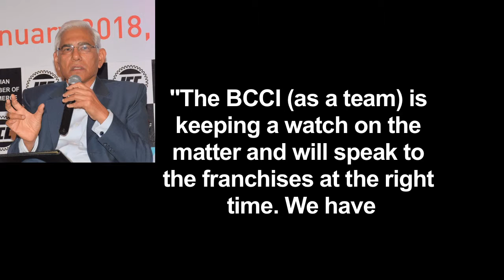BCCI will speak to IPL teams on workload at right time: Vinod Rai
Last year, India skipper Virat Kohli had spoken about the need to manage the workload of players during the Indian Premier League, keeping in mind the upcoming World Cup.